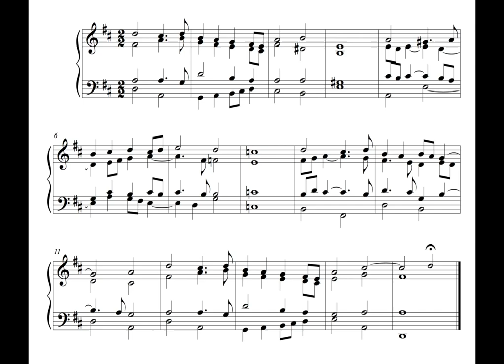Hymn - 24 December 16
This is the hundred and thirty-fourth written on Saturday the 24th of December 2016.